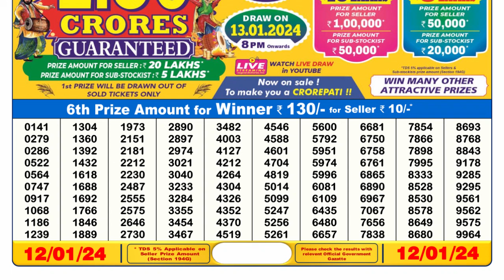Dear Lottery Sambad 6pm today 12.01.24 Nagaland State Lottery Result